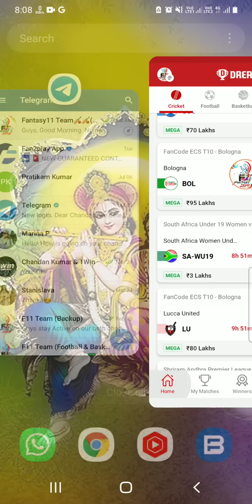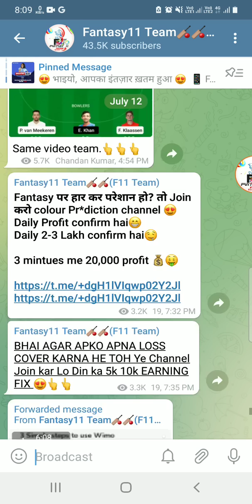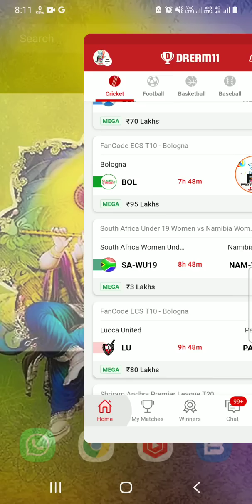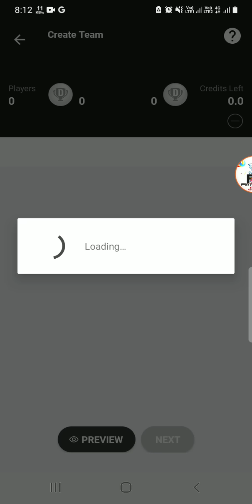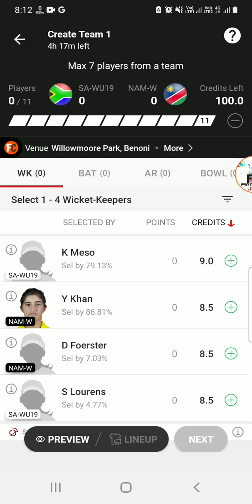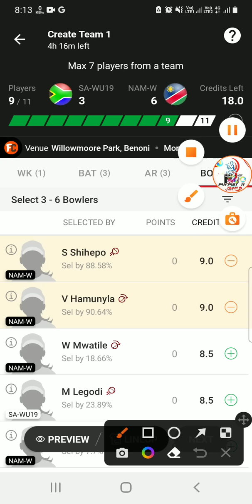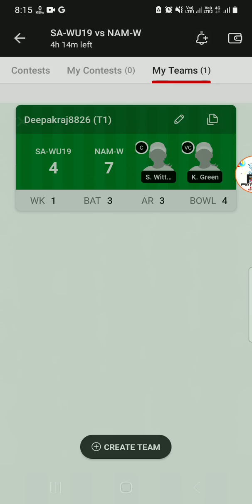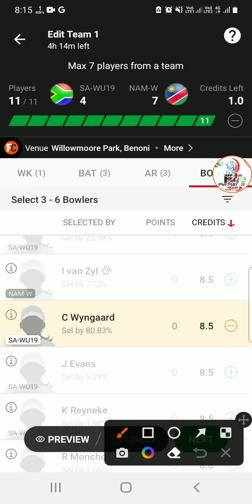SA-WU19 vs NAM-W Dream11 Team|| sa-wu19 vs namw dream11 prediction, stats, info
South Africa Women vs Namibia Women dream11 prediction|| sawu19 vs namw

sa-wu19 vs nam-wu19 today sa-wu19 vs nam-wu19 dream11 team
sa-wu19 vs nam-wu19 live
sa-wu19 vs nam-wu19 dream11 prediction